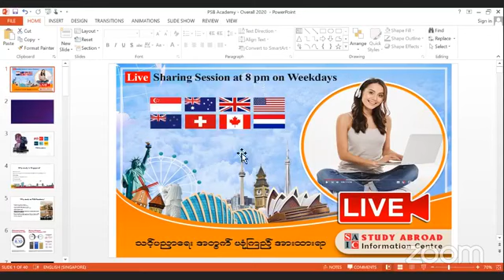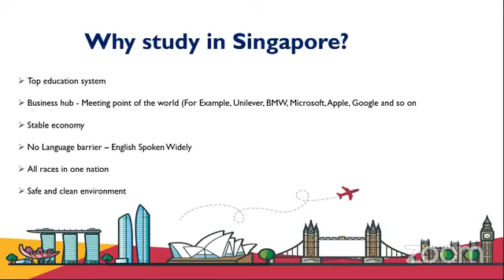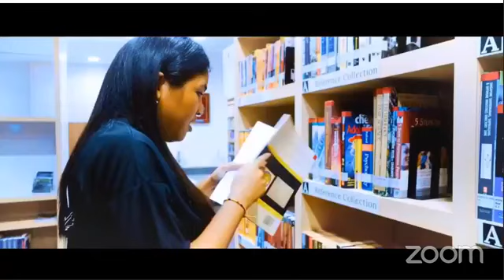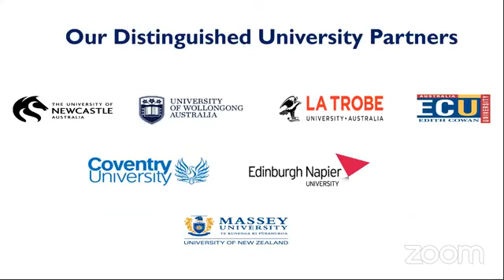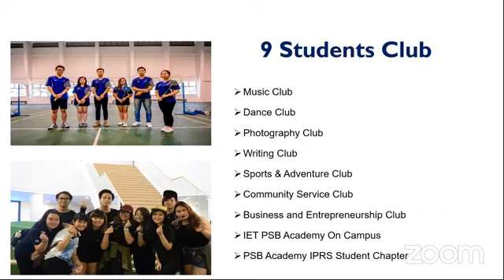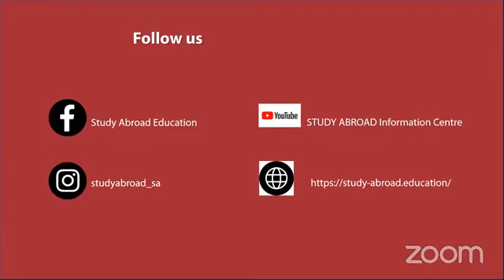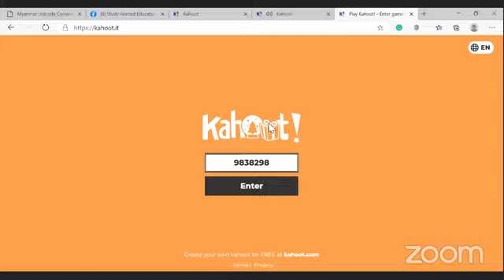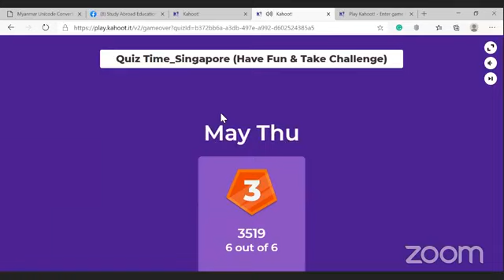Five Minutes Live Session: PSB Academy, Singapore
🙏🙏🙏 အားလုံးကို STUDY ABROAD Information Centre ကနေ ပြန်လည်ကြိုဆိုလိုက်ရပါတယ်။

🎬🎬🎬 ကျွန်မတို့ STUDY ABROAD Information Centre ကနေ အပတ်စဉ် တနင်္လာနေ့မှ သောကြာနေ့ အထိကို ညနေ (၈းဝဝ) နာရီတိုင်းမှာ ပညာရေး နဲ့ ပတ်သက်ပြီး၊ (5 Min Live Session) လေးကို ပြုလုပ်ပေးလျက်ရှိပြီး၊ ပညာသင်ဆုလျှောက်ထားလို့ ရတဲ့ နိုင်ငံတကာ က တက္ကသိုလ်ကြီးတွေအကြောင်းကို ဝေမျှခဲ့ပါတယ်။ ကျွန်မတို့ မျှဝေခဲ့တဲ့ (5 Min Live Session) ကို မိတ်ဆွေက ပြန်လည် ကြည့်ရှုလို့ပါက Regent Education Page နဲ့ STUDY ABROAD Education Page များတွင် ပြန်လည် ကြည့်ရှုနိုင်ပါတယ်။ ဒီနေ့ ဗီဒီယိုက မိတ်ဆွေ အတွက် အကျိုးရှိတယ် ဆိုရင်တော့ Like & Share လေးလုပ်ပေးပါ။ 🎧🎧🎧

🎬🎬🎬 ဒီတပတ်မှာတော့ မြန်မာနိုင်ငံက (၁၀) တန်းအောင်မြင်ထားသူတွေနဲ့ IGCSE အောင်မြင်ထားသူတွေအတွက် ယူကေ၊ ယူအက်စ်အေ၊ သြစတြေးလျ စတဲ့နိုင်ငံကြီးက ထိပ်တန်းတက္ကသိုလ်ရဲ့ ဘွဲ့ဒီဂရီကို ကုန်ကျစရိတ် သက်သာစွာ နဲ့ စင်ကာပူနိုင်ငံမှာ တက်ရောက်လို့ရတဲ့ ပညာရေး လမ်းကြောင်းတွေကို အဓိက ဝေမျှသွားမှာ ဖြစ်ပါတယ်။  မြန်မာနိုင်ငံက ဘွဲ့ရအောင်မြင်ထားသူ တွေဆိုရင် ဘွဲ့လွန် Master ကို တက်ရောက်နိုင်ပါတယ်။

🎬🎬🎬 New Zeland, Australia နဲ့ UK က  ထိပ်တန်းတက္ကသိုလ်ကြီး တွေရဲ့ စီးပွားရေးဘွဲ့၊ အင်ဂျင်နီယာဘွဲ၊ ဆေးဘက်ဆိုင်ရာ ဘွဲ့ဒီဂရီများ ကို ကုန်ကျစရိတ် သက်သာအောင် Singapore မှာ တက်ရောက်မလား။

🎬🎬  ဒါလိုတွေ  တက်ရောက်ချင်တယ်ဆိုရင် Singapore နိုင်ငံက PSB Academy, Singapore မှာ တက်ရောက်လို့ရပါတယ်။  ဒါကြောင့် ဒီနေ့ Live မှာ ကျွန်မနဲ့ အတူ PSB Academy ကို လေ့လာလို်က် ရအောင်နော်။ 🎧🎧🎧

🎬🎬🎬 PSB Academy, Singapore မှာ ဘယ်သူတွေ တက်ရောက်နိုင်ပါသလဲ။
🎯 Undergraduate ဘွဲ့ဒီဂရီအတွက်ကို
- တက္ကသိုလ်ဝင်တန်းအောင်မြင်ထားသူများ။
- iGCSE အောင်မြင်ထားသူများ။
- GCE "A" Level အောင်မြင်ထားသူများ။
- IB အောင်မြင်ထားသူများ။
- HND အောင်မြင်ထားသူများ။
- မြန်မာနိုင်ငံမှာ တက္ကသိုလ်တက်ရောက်နေသူများ။ လျှောက်ထားနိုင်မည် ဖြစ်ပြီး၊ ဘာသာရပ်ကင်းလွတ်ခွင့်များကို ပါ ထည့်သွင်း စဉ်းစားပေးမည် ဖြစ်သည်။

🎯 Master ဘွဲ့ဒီဂရီအတွက်ကို
- မြန်မာနိုင်ငံမှာ တက္ကသိုလ် အောင်မြင်ထားသူများ လျှောက်ထားနိုင်ပါသည်။
ဒါကြောင့် မိမိတို့ ပညာရေးကို ရပ်တန့်မထားဘဲ Overseas တွင် ဆက်လက်သင်ယူလိုသော မြန်မာနိုင်ငံမှ ကျောင်းသူ၊ ကျောင်းသားများ နှင့် မိဘများအနေဖြင့် STUDY ABROAD Information Centre မှ Education Consultant များ ကို ဆက်သွယ်ကာ Free Online Consultation ရယူရန် တိုက်တွန်းလိုက်ရပါတယ်ရှင်။ Online Consultation ရယူလိုသူများ အနေဖြင့် STUDY ABROAD Information Centre ကို ဖုန်း 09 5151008 ၊ 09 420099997 ဆက်သွယ်၍ ဖြစ်စေ၊ Messenger - SA Counselor ကို ဆက်သွယ်၍ ဖြစ်စေ ရယူနိုင်ပါရှင်။

💖သင့်ပညာရေးအတွက် ယုံကြည်အားထားရာ STUDY ABROAD Information Centre💖

🎯🎯🎯 STUDY ABROAD Information Centre သည် ကမ္ဘာ့အဆင့်မြင့် ပညာရေးများကို ဆည်းပူသင်ယူလိုသော မြန်မာ ကျောင်းသူ၊ ကျောင်းသားများ အတွက် အခမဲ့ အကြံပေးလမ်းညွှန်ပေးလျက်ရှိသော ပညာရေး အကြံပေးစင်တာကြီး တစ်ခု ဖြစ်ပါသည်။ STUDY ABROAD Information Centre ကို ၂၀၀၉ ခုနှစ် တွင် စတင်တည်ထောင်ခဲ့ပြီး၊ ရန်ကုန်မြို့ နှင့် မန္တလေးမြို့ကြီးများတွင် ဖွင့်လှစ်ထားပါသည်။ STUDY ABROAD Information Centre သည် နိုင်ငံပေါင်း (၈) နိုင်ငံမှ ထိပ်တန်း တက္ကသိုလ်ကြီးများ မှ တရားဝင်ခန့်အပ်ထားခြင်းကို ခံထားရသော ပညာရေး စင်တာကြီး တစ်ခုလည်း ဖြစ်ပါသည်။

သို့ပါ၍ Australia, Canada, Holland, New Zealand, Singapore, Switzerland, United Kingdom နှင့် United States of America စသည့် နိုင်ငံပေါင်း (၈) နိုင်ငံ၏ တက္ကသိုလ်ပညာရေး လမ်းကြောင်းများကို အခမဲ့ အကြံပေးဆွေးနွေး ပေးလျက်ရှိပါသည်။

🎯🎯🎯 နိုင်ငံတကာ အတွေ့အကြုံရှိသော ပညာရေးတိုင်ပင်ခံများက ကျောင်းသူ၊ ကျောင်းသားများ တစ်ဦးချင်းအတွက် ဘာသာရပ်ရွေးချယ်မှု၊ တက္ကသိုလ်ရွေးချယ်မှု မှစတင်ပြီး၊ ကျောင်းဆောင်လျှောက်ထားမှု၊ ဗီဇာလျှောက်ထားမှု၊ လေဆိပ်မှ လာကြိုခြင်းတို့အတွက် စီစဉ်ပေးမှု စသည့်တို့ဖြင့် ပြီးပြည့်စုံသော ဝန်ဆောင်မှုများဖြင့် နွေးထွေးစွာ ကြိုဆိုလျက်ရှိပါသည်။ ♥️♥️♥️

🎯🎯🎯 STUDY ABROAD Information Centre သည် UK ၊ USA ၊ Canada ၊ Switzerland ၊ Australia ၊ Singapore နှင့် New Zealand နိုင်ငံတို့ရှိ နိုင်ငံတကာတက္ကသိုလ်ကြီးများတွင် ပညာဆက်လက်သင်ကြားလိုသော ကျောင်းသူ၊ ကျောင်းသားများအတွက် ပညာရေးအခွင့်အလမ်းများဖော်ဆောင်ပေးသည့် နိုင်ငံတကာအဆင့်မီ ပညာရေး စင်တာကြီး တစ်ခုဖြစ်ပါသည်။ နိုင်ငံနဲ့ ကျောင်းတွေ က အများကြီးရှိတာမို့ သိချင်တာတွေကို ကြိုတင် လေ့လာနိုင်ရန် ကိုပါ ထည့်သွင်း ဖေါ်ပြလိုက်ပါသည်။ ♥️♥️♥️

😍😍😍 သင့်ပညာရေးအတွက် ယုံကြည်အားထားရာ STUDY ABROAD Information Centre သည် (၂၀၀၉)ခုနှစ်မှစတင်၍ မြန်မာကျောင်းသူကျောင်းသားများကို မှန်ကန်သော ပညာရေးလမ်းကြောင်းရွေးချယ်မှုများနှင့် ရာနှုန်းပြည့် စကောလားရှစ်များကို အခမဲ့ ကူညီလျှောက်ထားပေးနိုင်ခဲ့ပါသည်။ ♥️♥️♥️

🏩 STUDY ABROAD Information Centre (ရန်ကုန်ရုံး)
ဒိုင်းမွန်းကွန်ဒို၊တိုက်(ဘီ) ၊ (၁၅)လွှာ၊အခန်းနံပါတ် (၁၅-၀၂) ၊ (မေတ္တာဦးမျက်စိဆေးခန်းအနီး) ၊ ပြည်လမ်း၊ကမာရွတ်မြို့နယ်၊ရန်ကုန်မြို့။�

🏫 STUDY ABROAD Information Centre (မန္တလေးရုံး)
အမှတ် (၃၂၆)၊၆၂လမ်း၊၂၉လမ်းနှင့်လမ်း၃ဝကြား၊(ဝေပုလ္လာရာမ၊ မက္ခရာတိုက်အနောက် ပေါက်နှင့် မျက်နှာချင်းဆိုင်) မန္တလေးမြို့။